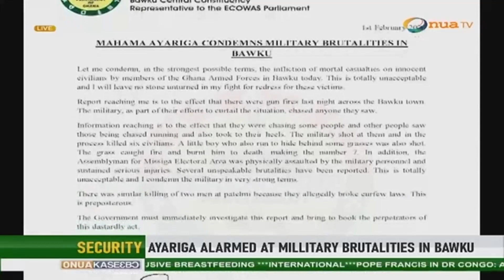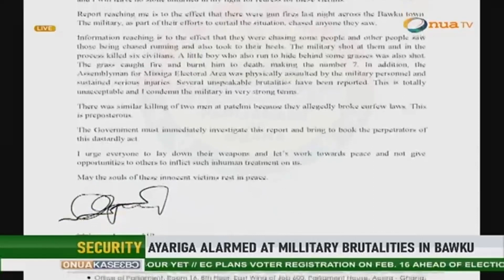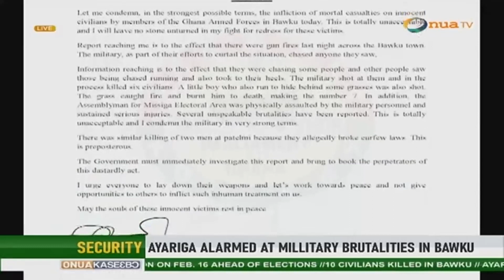MP for Bawku Central, Mahama Ayariga, has condemned the military Brutality in Bawku.